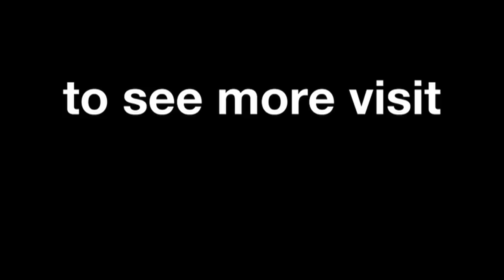Silverstone - Honda Technical Preview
Cristian Gabarrini previews the Hertz British Grand Prix and explains the demands of the Silverstone Circuit.